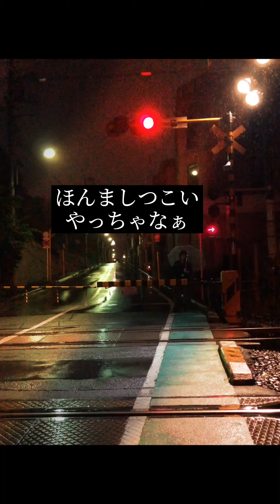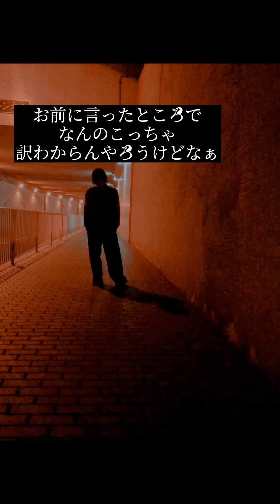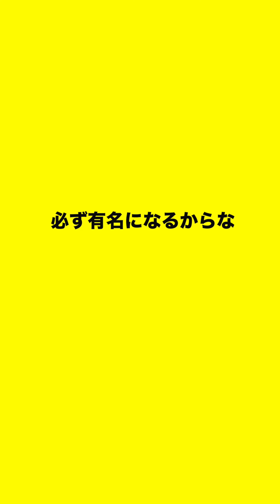悪役の逃げ方【ゼロテン】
ファンレター、プレゼントはこちらから！！
　ID A1A1387